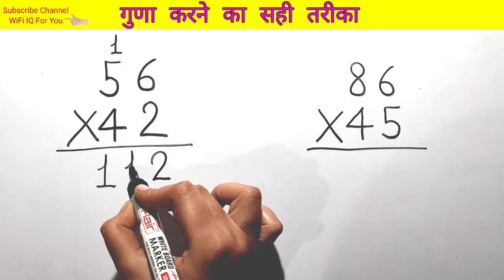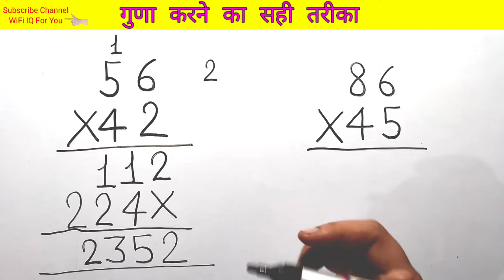Multiplication in hindi , 2 digit multiplication in hindi , Two digit multiplication in